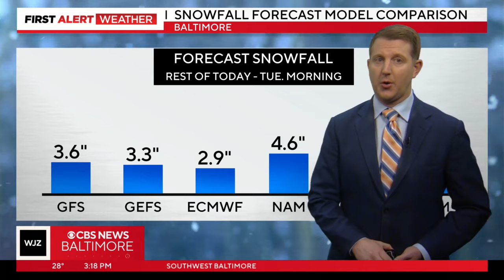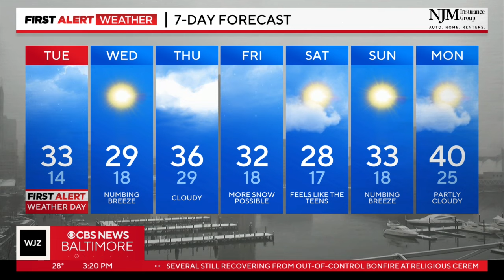Steve Sosna has your Monday evening forecast (1/15/2024)